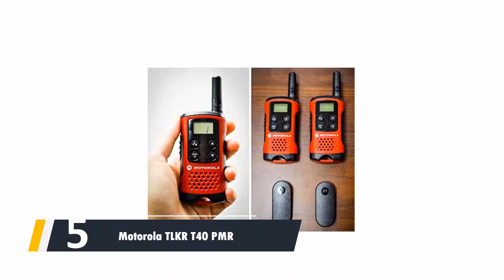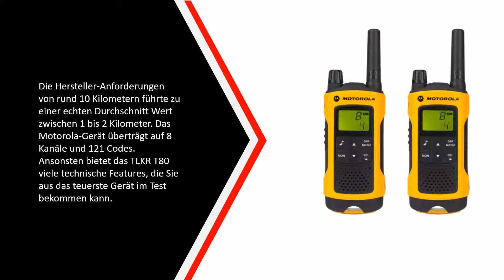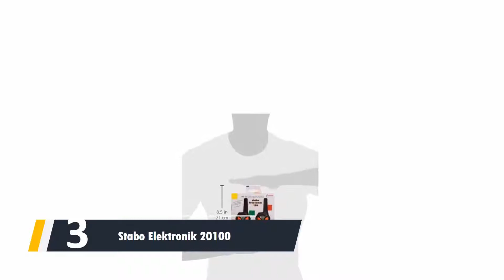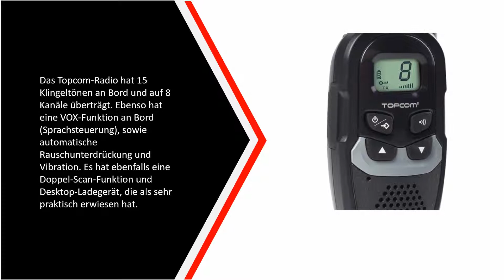Die Besten Funkgerät Test - (Top 5)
Hier ist die Liste von Die 5 Besten Funkgerät Test

1. Retevis RT3 DMR Digitales

2. Topcom Walkie Talkie

3. Stabo Elektronik 20100

4. Motorola TLKR T80 Extreme

5. Motorola TLKR T40 PMR

Einige der Aufnahmen verwendet in diesem Video ist nicht den ursprünglichen Inhalt von SmartListe produziert. Teile der stock Footage von Produkten wurde aus mehreren Quellen, einschließlich fertigt, anderen Schöpfer und verschiedenen anderen Quellen gesammelt. Wenn etwas Ihnen gehört, und Sie möchten es entfernt werden, bitte zögern Sie nicht Kontakt mit uns auf asksmartliste[at]gmail.com ✅